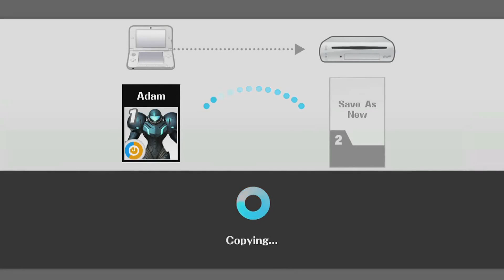Super Smash Bros. Wii U - Trailer de Lançamento (EU)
Confira o trailer de lançamento de Super Smash Bros. Wii U para o mercado europeu.

Tendo sido lançado na semana passada na América do Norte, o novo título da série fez a sua estreia ontem nas regiões da Europa, um fato que foi marcado pela Nintendo com a divulgação de um trailer de lançamento para o jogo.

O novo vídeo faz uma breve apresentação do leque de lutadores disponíveis no jogo, bem como introduz alguns dos cenários e modos de jogo, incluindo o novo modo para até oito jogadores.

O novo Super Smash Bros. se encontra atualmente disponível para Wii U e 3DS. Para notícias sobre games, acesse